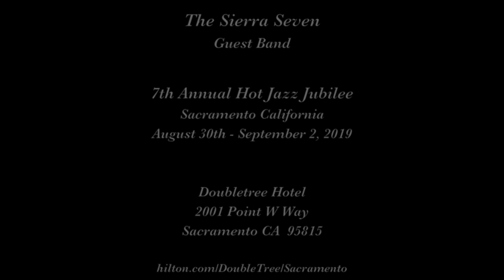The Sierra Seven "Happy Feet"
The Sierra Seven play "Happy Feet" on August 30, 201 at the 7th Annual Hot Jazz Jubilee in Sacramento CA.